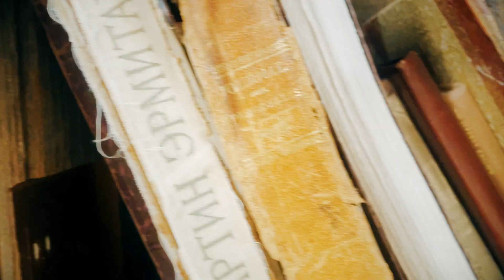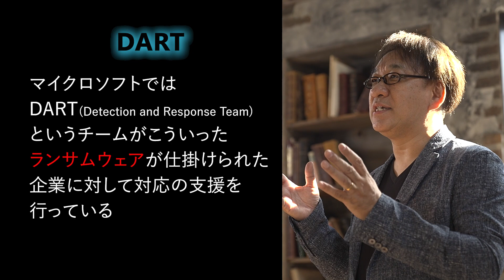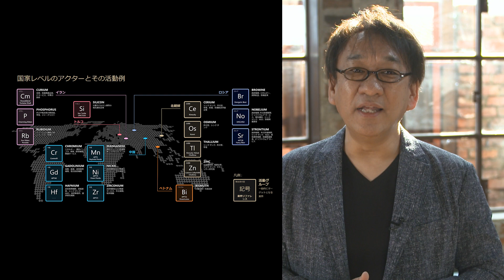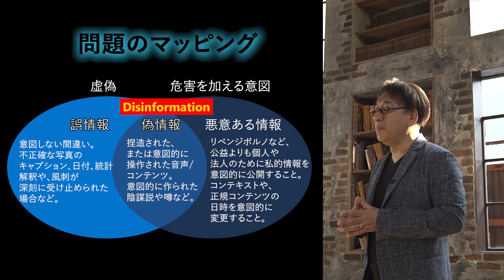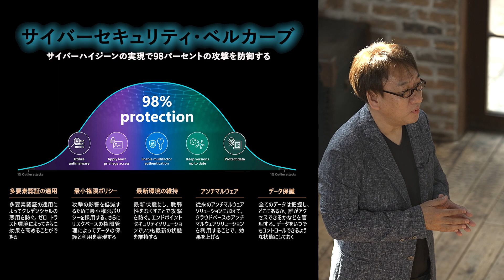あなたの会社は大丈夫？今知っておくべきサイバーセキュリティ対策最前線。ビジネスで使える IT ネタをお届けする「ネタバース」 | 日本マイクロソフト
国家主導型サイバー攻撃をはじめ、企業などを狙い身代金を要求してくる「ランサムウェア」、はたまた『懸賞金が当たりましたよ！』といった「フィッシング」などなど、Microsoft では、毎日 24 兆ものセキュリティに関するシグナルを分析し対応しています！正しく対応をすれば、98％ の攻撃は防げます！ Microsoft が本気で取り組むセキュリティ対策をどうぞご覧ください。